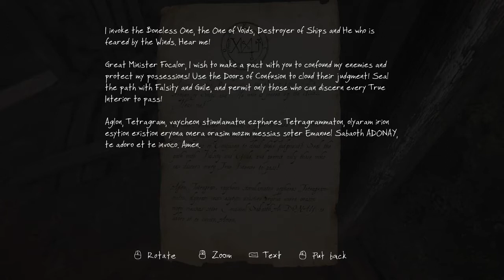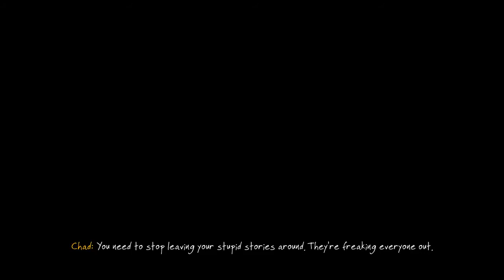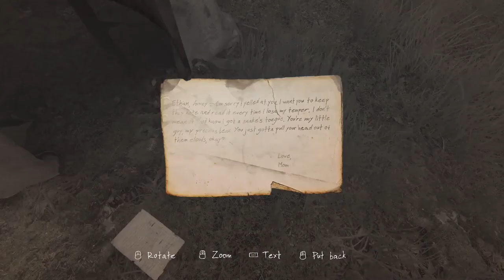The Vanishing Of Ethan Carter - [Part 3] - Walkthrough - No Commentary